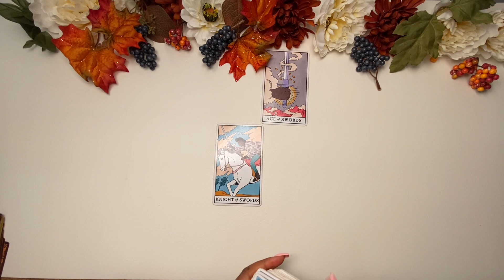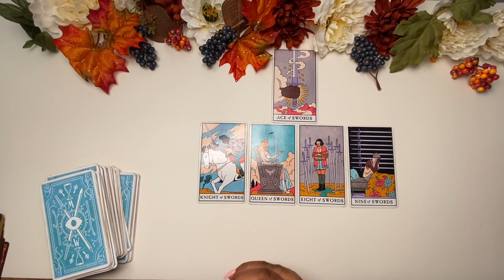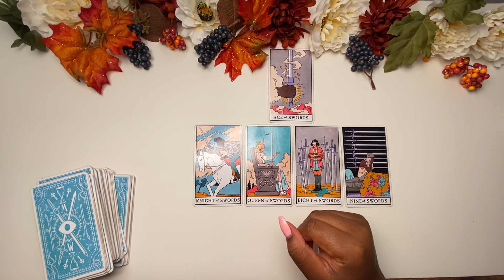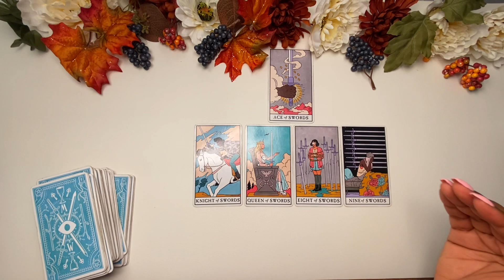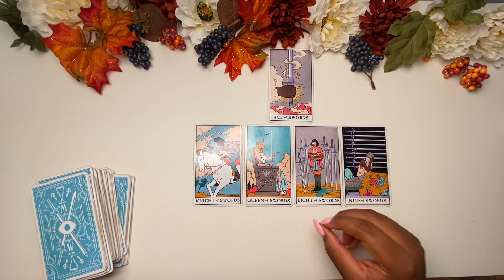Taurus October 2023 Predictions, You May Receive Important Information✨